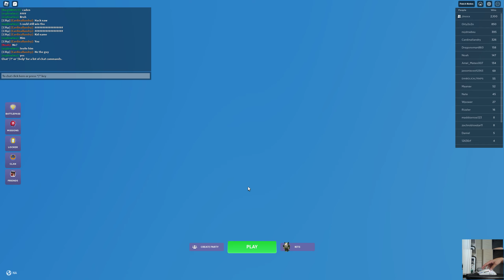Almost won a unfair match. (Roblox Bedwars)